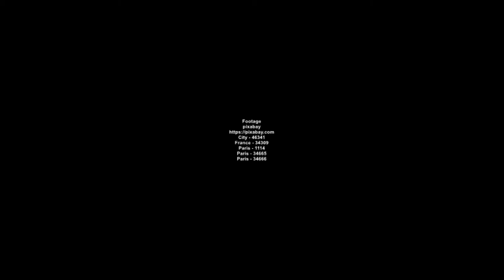On The Move: A Parisian Adventure.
The people and places of Paris France.